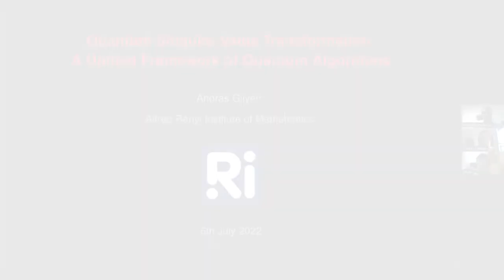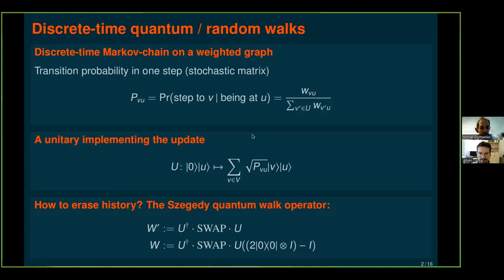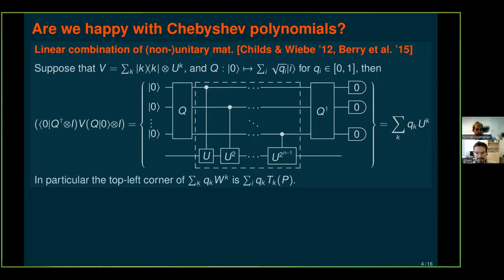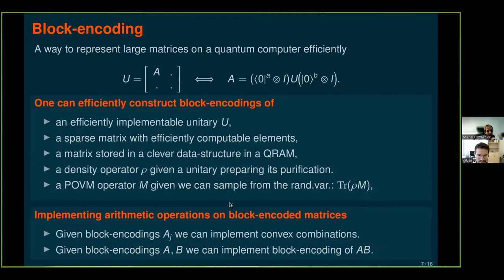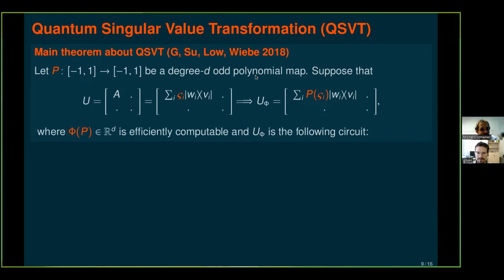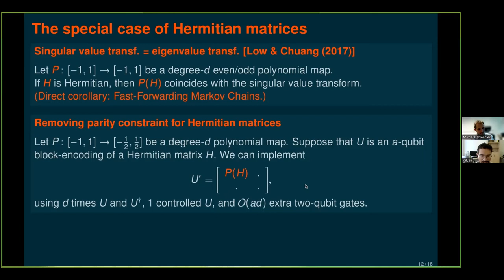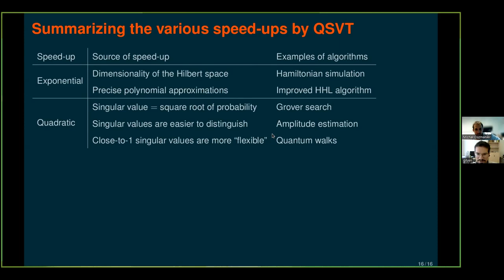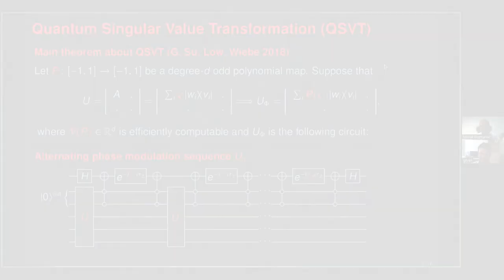A. Gilyen: Quantum Singular Value Transformation – A Unifying framework of quantum algorithms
An n-qubit quantum circuit performs a unitary operation on an exponentially large, 2^n-dimensional, Hilbert space, which is a major source of quantum speed-ups. We show how Quantum Singular Value Transformation can directly harness the advantages of exponential dimensionality by applying polynomial transformations to the singular values of a block of a unitary operator. The transformations are realized by quantum circuits with a very simple structure – typically using only a constant number of ancilla qubits – leading to optimal algorithms with appealing constant factors. We show that this framework allows describing and unifying many quantum algorithms on a high level, and enables remarkably concise proofs for many prominent quantum algorithms, ranging from optimal Hamiltonian simulation to quantum linear equation solving (i.e., the HHL alorithm) and advanced amplitude amplification techniques. Finally, we also prove a quantum lower bound on spectral transformations.
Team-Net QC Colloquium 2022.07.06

The purpose of the Team-Net Quantum Computing Colloquium series is to expose Polish and international researchers, as well as interested peers, to the most important recent achievements and trends in the field of quantum computing. Topics of the colloquium include, but are not limited to:
Near-term quantum algorithms
Quantum supremacy experiments
Resource-theoretic approaches to quantum computing
Quantum machine learning
Practical quantum error correction and error mitigation
Mathematical aspects of quantum computing and many body physics